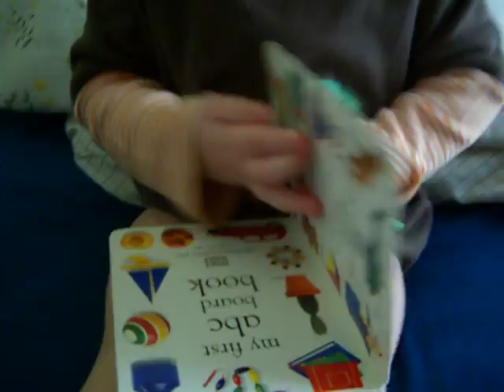gus attempts some counting...